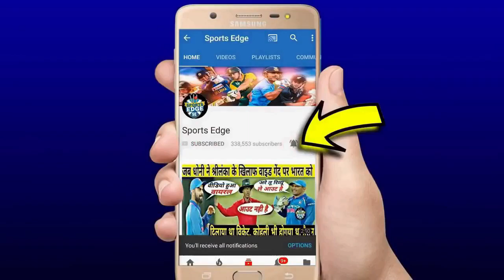देखिये,हार के बाद रो पड़े Rohit और Yuvraj को न खिलाने की गलती पर कह डाली ऐसी बात सुन सबके होश उड़ गये